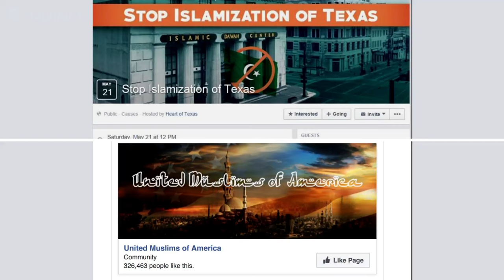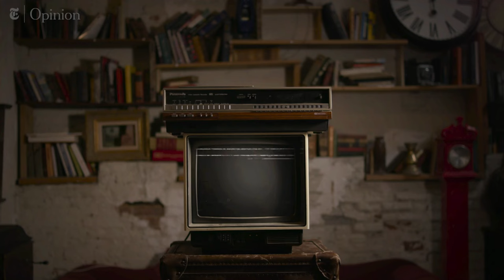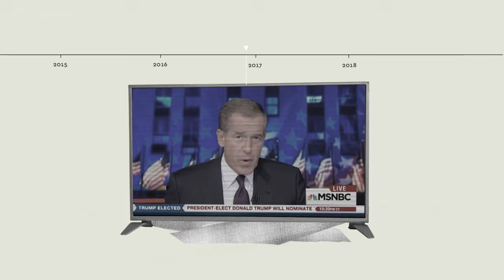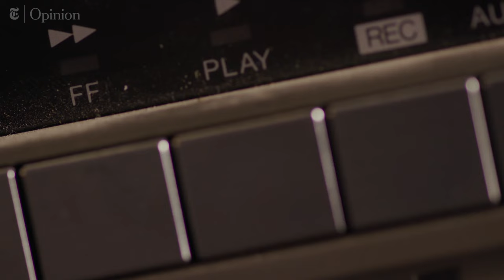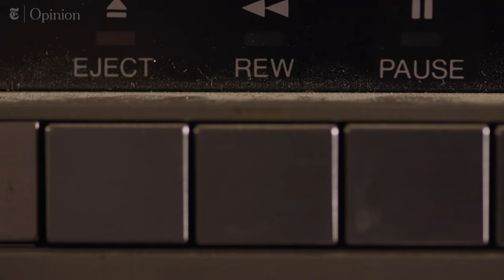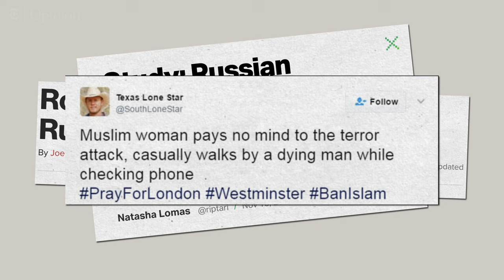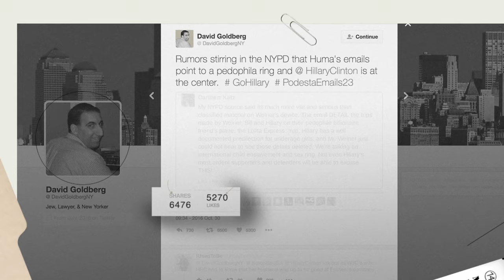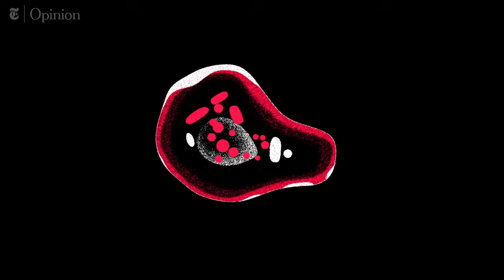The Seven Commandments of Fake News | NYT Opinion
Operation InfeKtion, Episode 2: The Pizzagate Playbook -- same tactics, new technologies. How the seven rules of Soviet disinformation are being used to create today’s fake news stories. Pizza anyone?